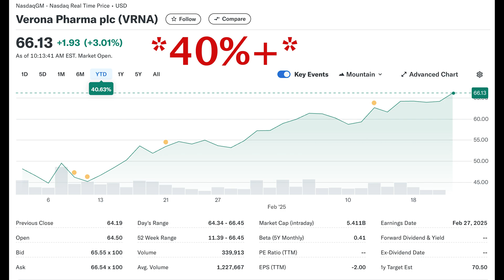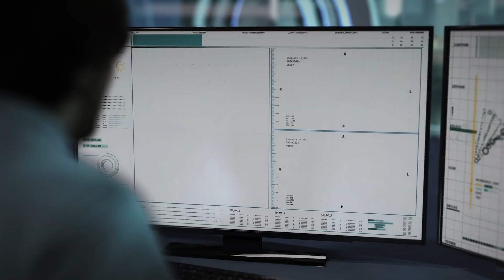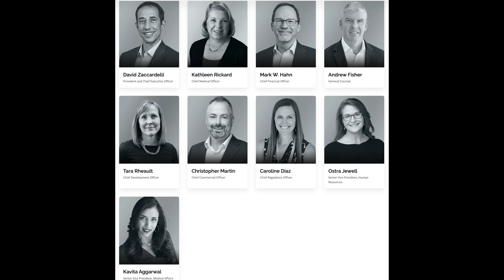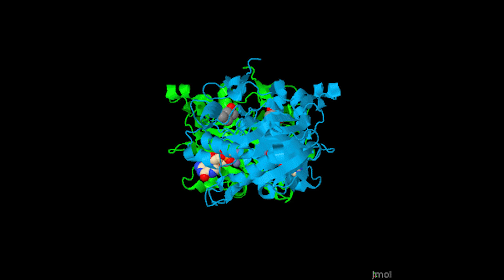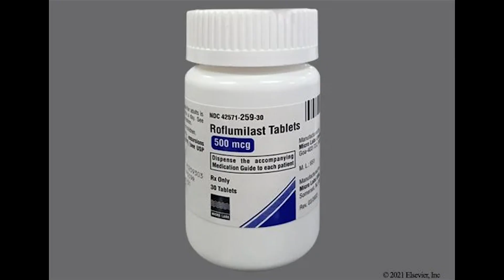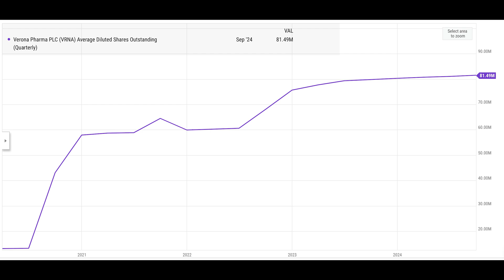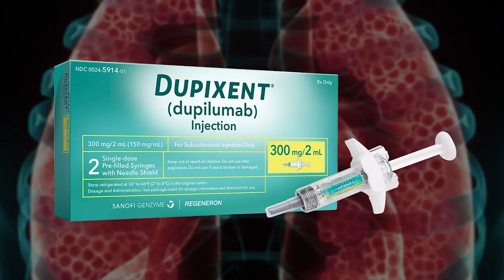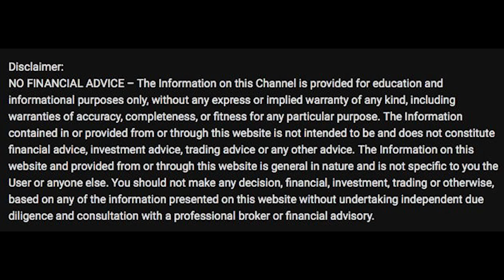The $1 Billion COPD Game-Changer You Can't Ignore! | VRNA Stock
Discover the groundbreaking potential of Verona Pharma's Ohtuvayre, a revolutionary COPD treatment that's set to disrupt the billion-dollar respiratory market. In this in-depth analysis, we dive into the company's background, the science behind Ohtuvayre, its market positioning, and the financial implications for investors. Don't miss this opportunity to stay ahead of the curve in biotech investing.

Learn about:

Verona Pharma's journey and key milestones

The mechanism of action behind Ohtuvayre

COPD market size and growth projections

Competitive landscape analysis

Financial forecasts and investment potential

Whether you're a seasoned biotech investor or new to the field, this video provides crucial insights to inform your investment decisions.